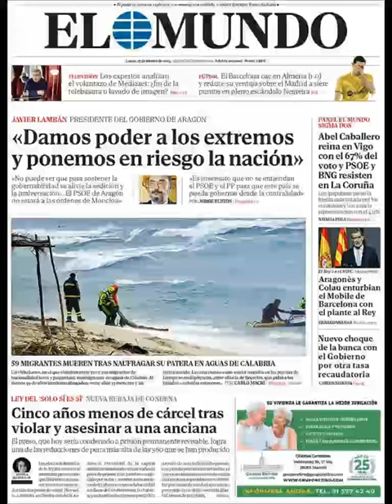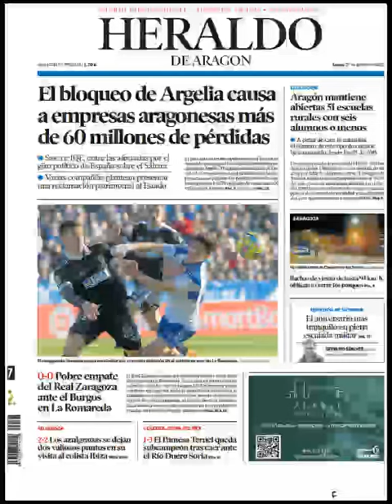Noticias Lunes 27 Febrero 2023 Portadas Titulares Diarios Periódicos España Spain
Principales Titulares de Noticias en Portadas Diarios Periódicos Españoles del Lunes 27 de Febrero de 2023 ¿Que le Pareció este día?